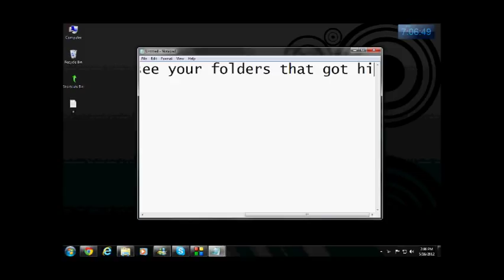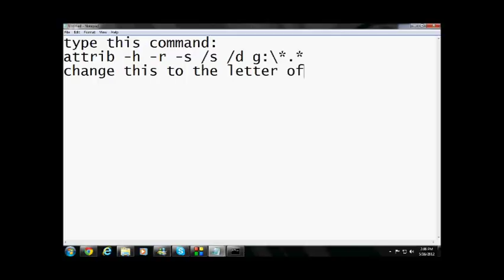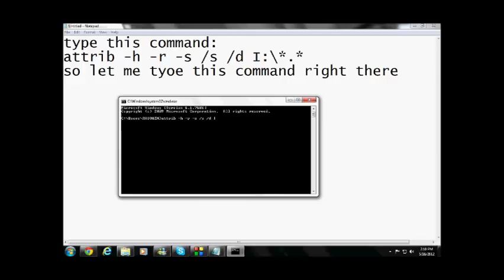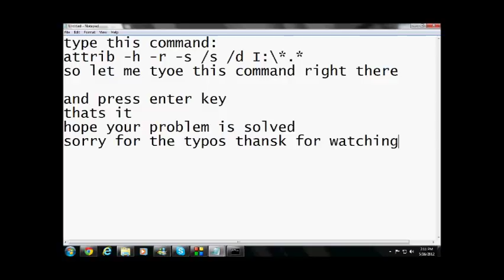USB Drive Folders Not Showing - Solved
Here is a quick guide to fix your USB hidden folders problem. The command that is used is:
attrib -h -r -s /s /d g:\*.*

where 'g' is drive letter